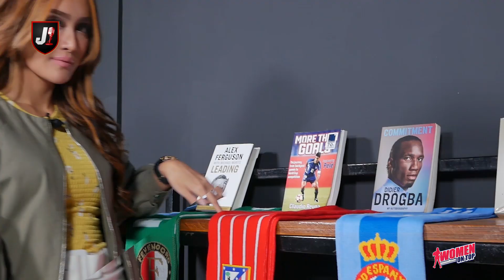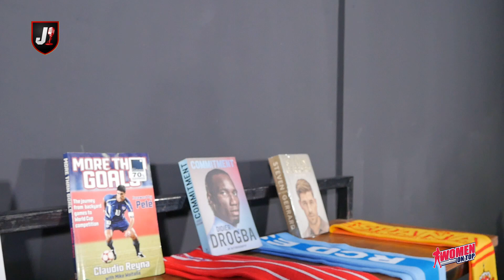"WoT" Women On Top - Momentum Yang Pas Untuk Cewek-Cewek Inggris?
WOMEN ON TOP ALA @INTANSAUMADINA

MENGULAS PEREMPUAN-PEREMPUAN ON TOP POSITION DALAM DUNIA SEPAKBOLA. EITSS BUKAN "WAGS" TAPI THE REAL FEMALE FOOTBALL.

WANNA KNOW MORE? SAKSIKAN TERUS WOMEN ON TOP DI JEBREEETMEDIA TV